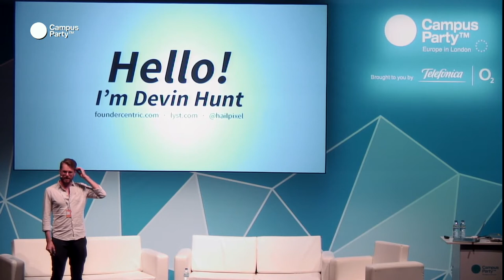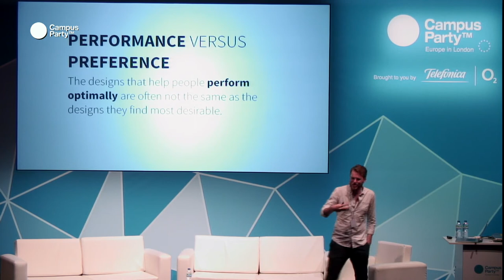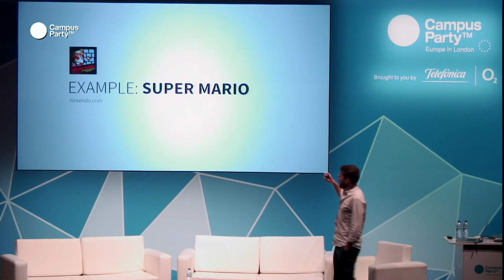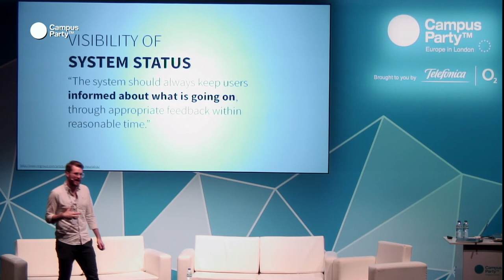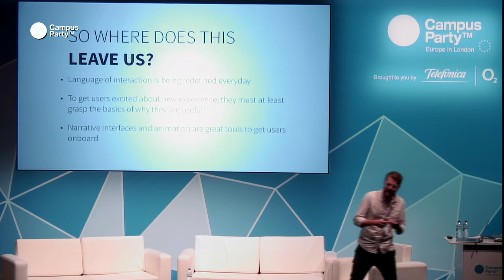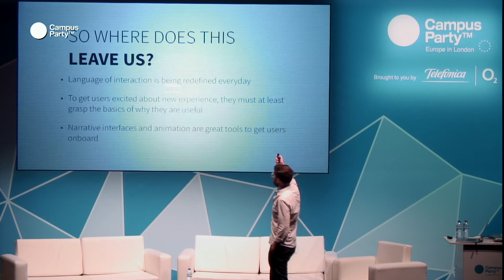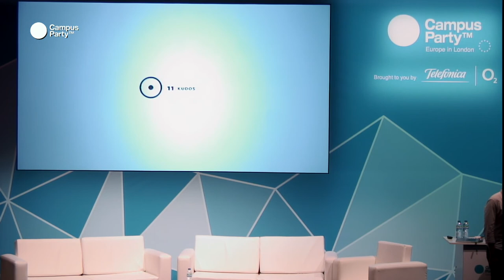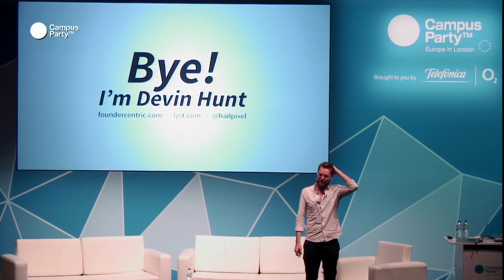CPEU3 - The Wild Interface Devin Hunt